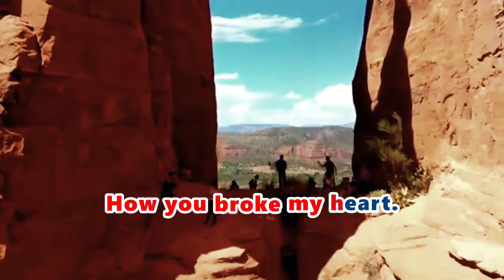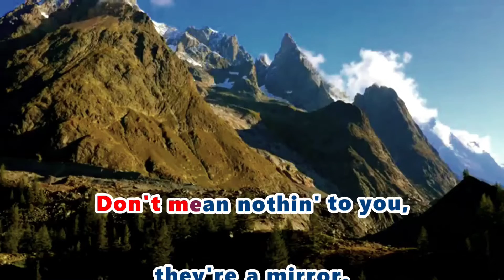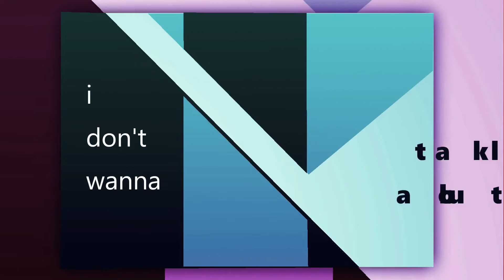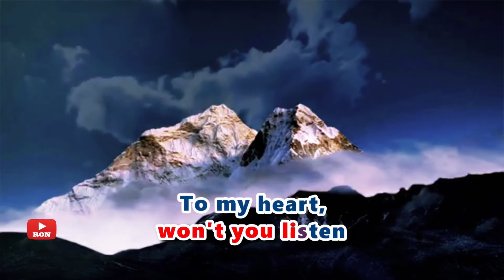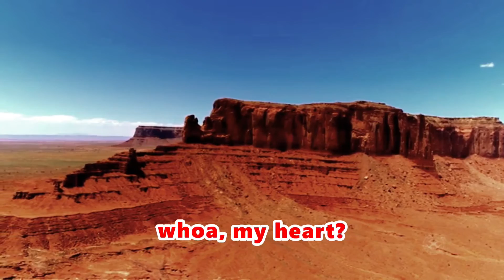I Don't Want To Talk About It - Rod Stewart (Karaoke Version)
I Don't Want To Talk About It (Karaoke Version) - Rod Stewart

It's my PLEASURE to see you guys. Thank you for visiting. BLESSINGS!

Should you wish to watch for more on my CHANNEL, here are my PLAYLISTS as follows: ENJOY!